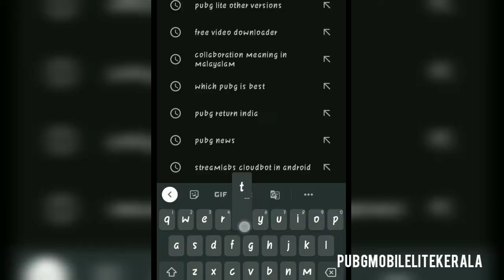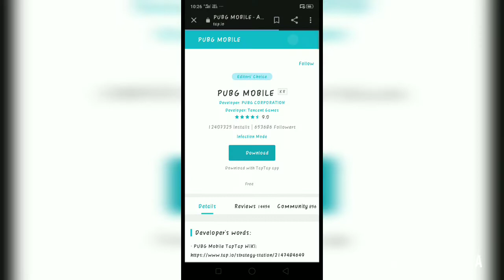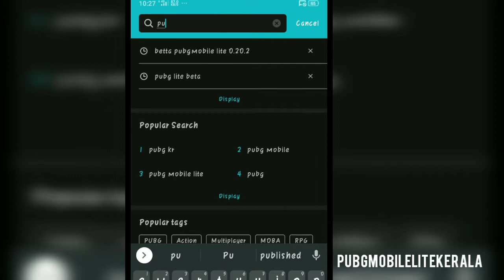എങ്ങനെ PUBGLITE KR VERSION DOWNLOADഅക്കാം | How to download PUBG LITE KR VERSION |PMLK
IGN:MR又THOR

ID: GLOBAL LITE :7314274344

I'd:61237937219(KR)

ID: NOW IN LITE 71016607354( THORMR)

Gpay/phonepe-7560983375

Thankyou❤️